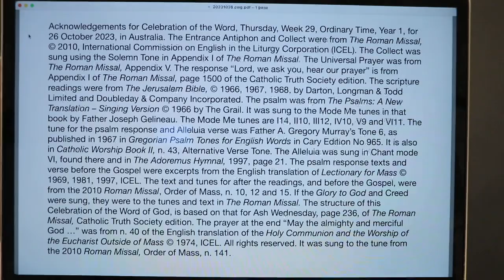Celebration of the Word, Thursday, Week 29, Ordinary Time, Year 1.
The Thursday 26 October 2023 Mass readings were proclaimed and the Responsorial Psalm was sung in this Celebration of the Word of God, based on the structure in the Roman Missal, for Ash Wednesday. It had the Entrance Antiphon, Collect, readings as at Mass, Universal Prayer and a prayer at the end, "May the almighty and merciful God bless and protect us ...". Roman Rite in Australia.